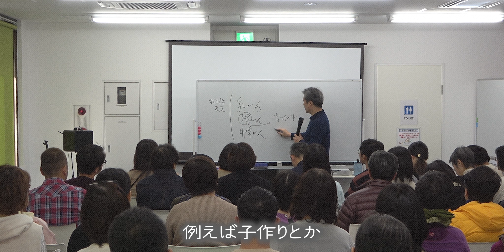乳がん・子宮がん卵巣がんに隠れた精神性とは【内海聡ドキュメンタリー＊プレミアメンバーシップ限定動画】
内海聡のドキュメンタリー
『内なる海を見つめて』

▼ STORY
病気を作り出しているのは患者自身であり、
治すのも患者本人でしか無い。

病名に意味など無く、症状にこそ意味がある。

病気、怪我、事故、人間関係、借金、不倫 etc...
身に降りかかるあらゆる問題は
内なる深層心理からのサインである。

内海式では、癌に限らず、慢性病やアトピー、
精神疾患、不妊、人間関係のトラブルなど
ありとあらゆる問題に対し精神分析を行う。

自分の心の闇と向き合い
問題の根源を突き止め、手放すことで
結果人生が180度転換する。
これは世界でも類を見ない
内海式精神分析の貴重な記録である。

※閲覧注意）あなたの価値観、反転してしまいます

☑ 日々悶々としながらも世間に流され
時間だけが過ぎていく
☑ 心は満たされず常に不安がつきまとう
☑ 人生このままでは終わらせたくない
でも、どうしらた良いか分からない

少しでも感じていたらこの映画を観る時！

内海聡 新たな挑戦を応援しよう。

PREMIER MEMBERSHIP
プレミアメンバーシップ 始まる。。。

ついに新プロジェクトが動き出します。

既に『内なる海を見つめて』を
ご覧いただいた方から
自分を見つめ直す際にとても参考になる
とお言葉をいただきました。
ですが、独学で進めるには限界があり

🎬 この映画を教材として活用したい
🎬 いつでも好きな時に鑑賞したい
🎬 もっと内海式精神分析を深めたい

など様々な声を参考に、
今回新たなプロジェクトを立ち上げました。

それが PREMIER MEMBERSHIP
「プレミアメンバーシップ」です。

PREMIER MEMBERSHIP
プレミアメンバーシップ入会方法

Step1)
LINE公式アカウントに友だち登録（無料）すると
特典動画「魂の叫び（前編）」をプレゼント！

Step2)
その後、LINEから簡単に
プレミアメンバーシップのお申し込みができます

utsumin_movie